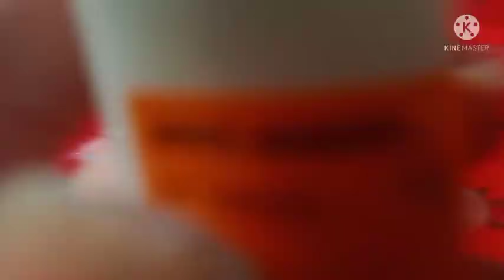How to make pen stand by toilet paper roll.Bangladesh.